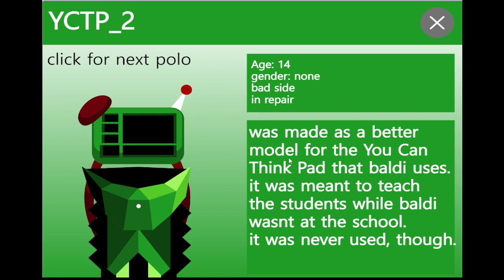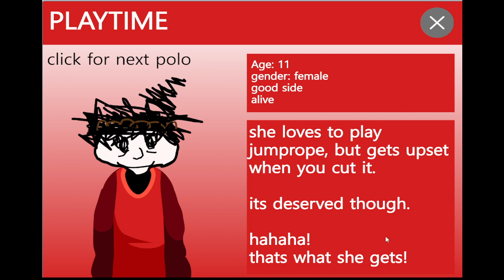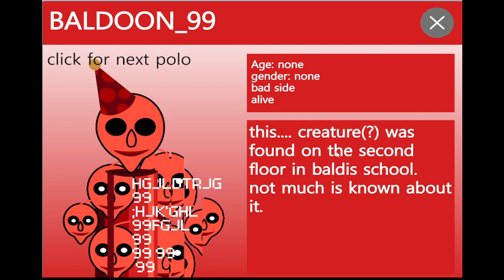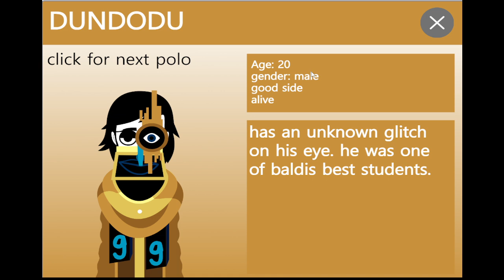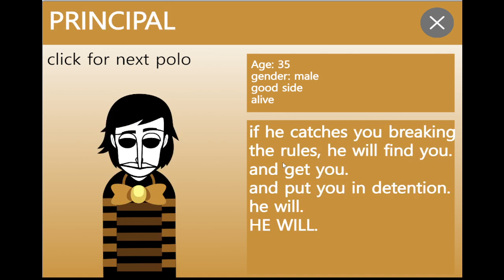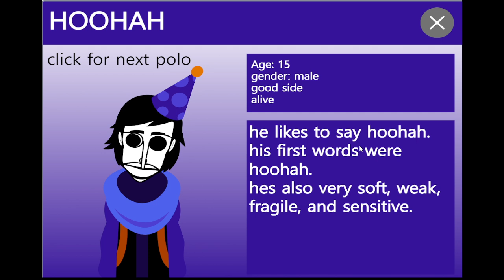vBAL V1 was remade and its even better and it has LORE